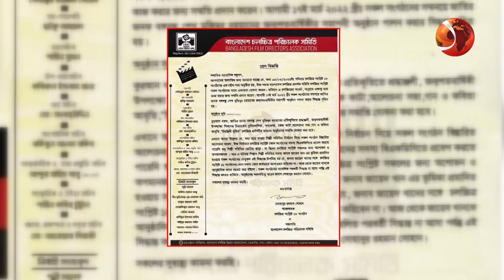জায়েদ খানকে বয়কট করলো চলচ্চিত্রের ১৮ সংগঠন | ZAYED KHAN | Channel 24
জায়েদ খানকে বয়কট করলো চলচ্চিত্রের ১৮ সংগঠন

»» Office Address:
Bangladesh.